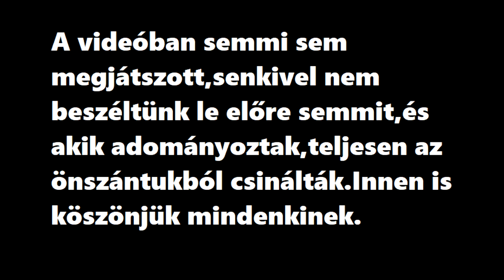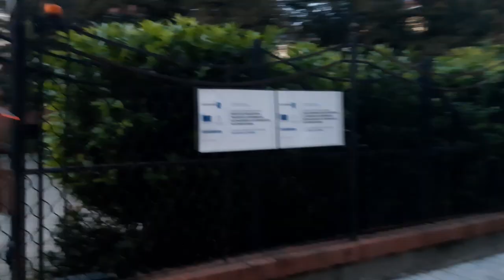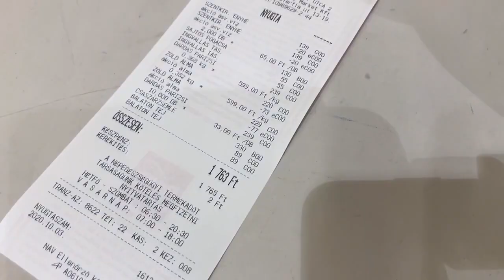Rászorulókon segítettünk ismeretlenek segítségével!|Tóth Patrik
Szervusztok skacok!
Ennek a videónak több része is van.
1.: Mondhatni teszteltük az embereket mennyire segítőkészek illetve mennyire bíznak bennünk.
2.: Bevásároltunk
3.: Átadtuk a dolgokat.
A videóban szereplő segítő embererkből 1-2-t ismertünk,de hozzájuk is váratlanul mentünk
oda mint látszik a videóban.
A srác aki kunyerál(én): @therealtthptrk
vágó: @nzsolttt
közreműködő: @zs_u_g_e_sz
operatőr: @nzsolttt
SEGÍTŐK: @gabcii29,@sz.iringo,@_.hrngimate._,@comrade_joshep + volt egy csaj de őt nem tudom:(
A videóban szereplő emberek,mint a segítők,mint a rászorulók beleegyeztek a videó elkészültébe.
Aki nem az vagy nem látszik,vagy nem került bele.
A videó négy napon át készült,péntektől hétfőig. Mivel sok munkánk van benne,ezért megköszönném,
ha feliratkoznál vagy likeolnál,esetleg mind a kettő. Ha bármi észre vételed van írd meg egy kommentben.
Köszönöm,hogy megnézted illetve elolvastad! Szép délutánt.
Üdv.: Tóth Patrik és csapata.